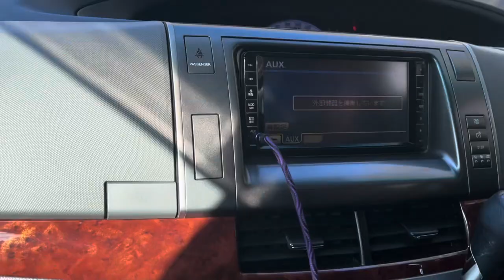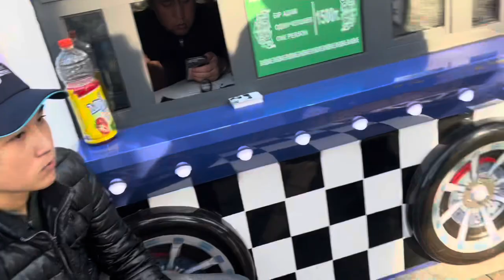Koktobe hill station tour | Indian medical student having fun in Kazakhstan